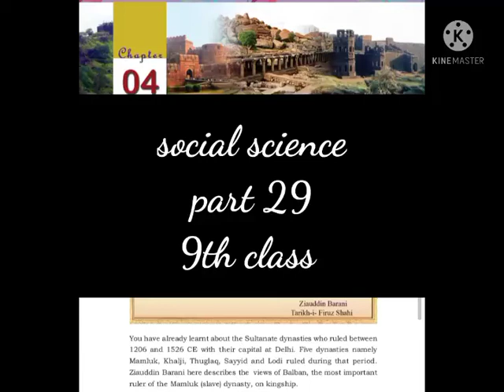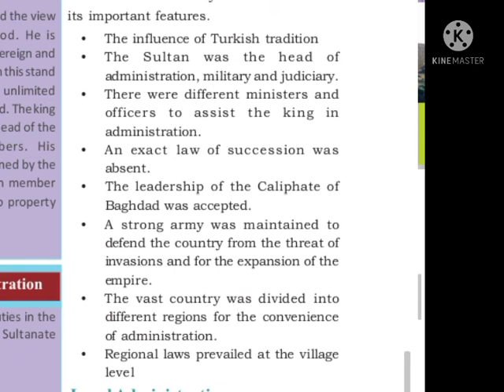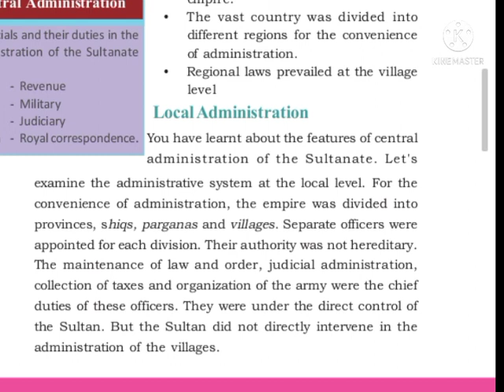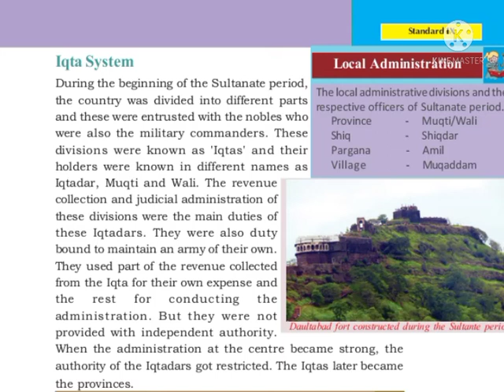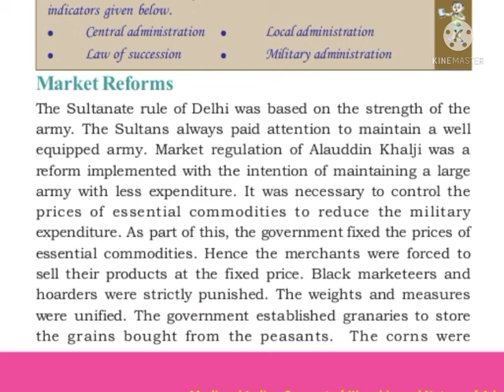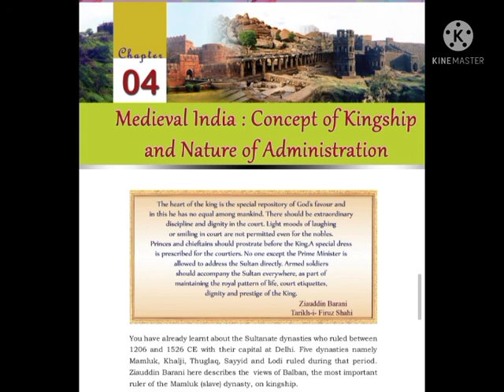9th class/social science/part 27/29-10-2021/Markaz English school